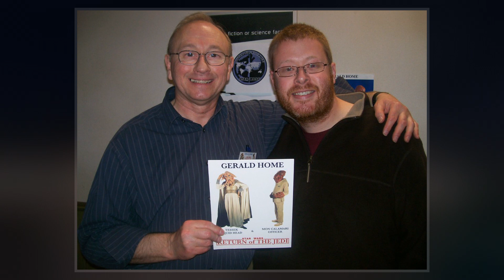Gerald Home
Gerald Home  was a British actor best known for playing Tessek-Squid Head and the Mon Calamari Officer Captain Verrack in Return of the Jedi.